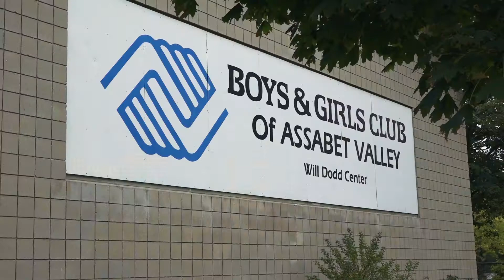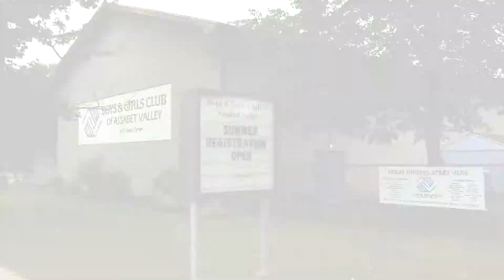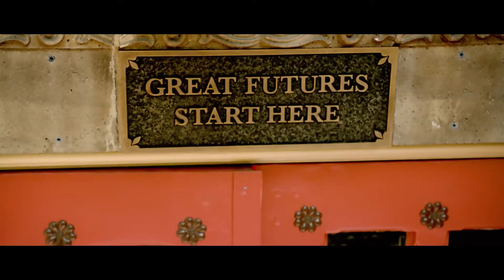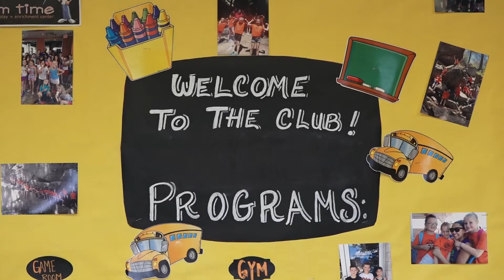Boys & Girls Clubs of Assabet Valley 25 Year Celebration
The Boys & Girls Clubs of Assabet Valley are celebrating their 25 year anniversary this year.